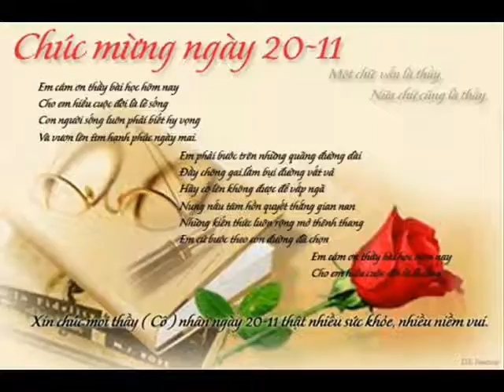Khai E CHOI T AL HP 34